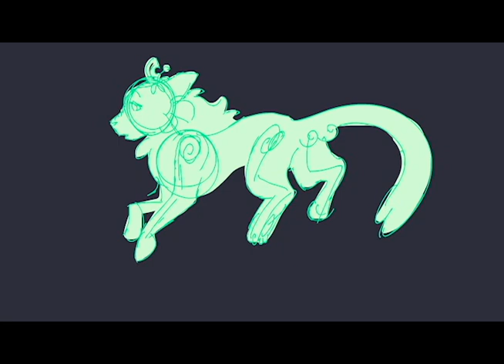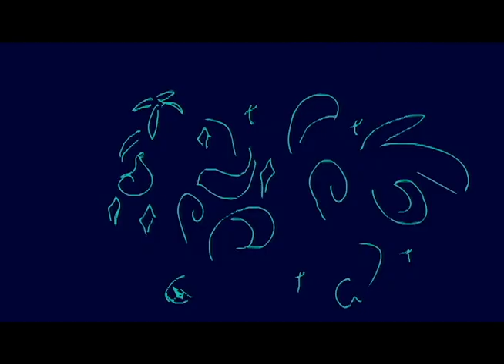Show Yourself-Mothwing Storyboard Animatic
It's finally here! (SPOILERS FOR SQUIRRELFLIGHT'S HOPE) The quality isn't so great because I had so much trouble converting it, but I'm honestly just so excited for y'all to finally see this! In this animatic Mothwing quesrions if Starclan is real and if they are, why would she have faced so many hardships that could have been prevented. After Leafpool's death she gives in and races down to the Moonpool, demanding that if Starclan are real they could show themselves.